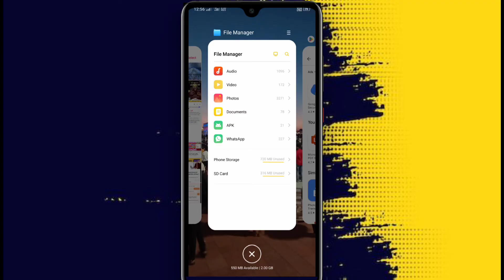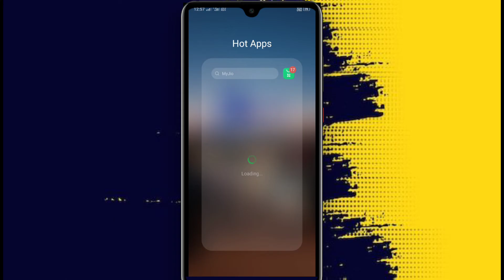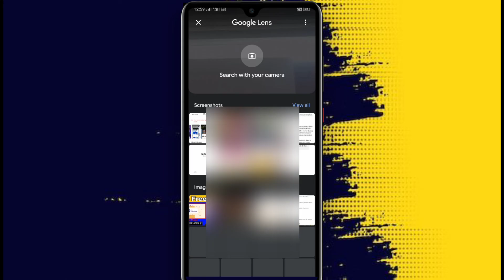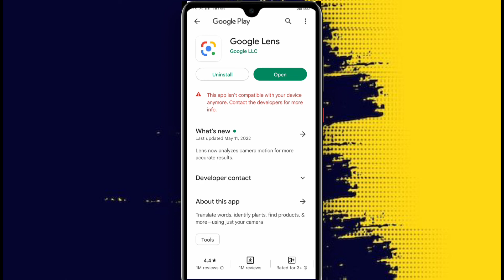Google Lens not Available For Your Device Problem Solve 100% || Download Google Lens For All Device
Welcome back in my YouTube channel Mtmix TV

Aap sabhi ko is video me bataya Gaya hai ki

Instagram user name is = @Shubham_0o

विडीयो पसंद आये तो Like कर देना।
कोई भी सवाल हो तो Comment में जरूर पुछे।
Please अपने दोस्तों के साथ Share भी करें।

Topic Covered in this video is -

                                                            Thanks viewers
                                                           Thanks YouTube